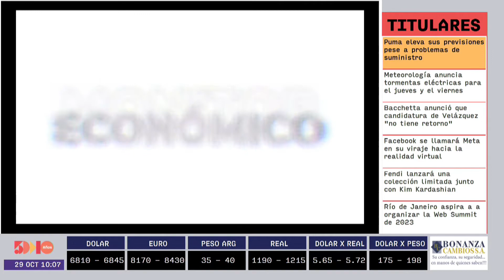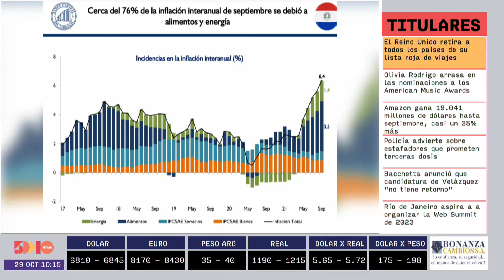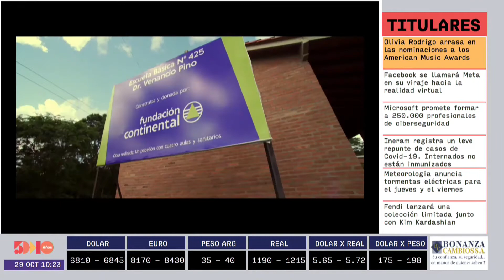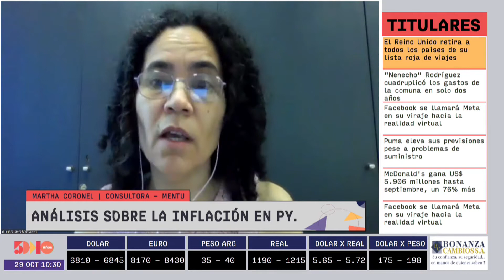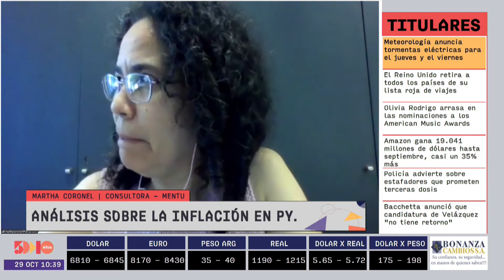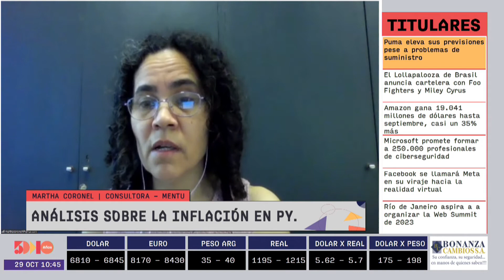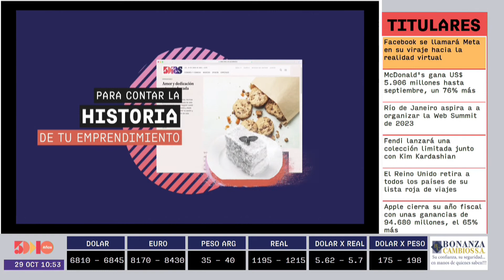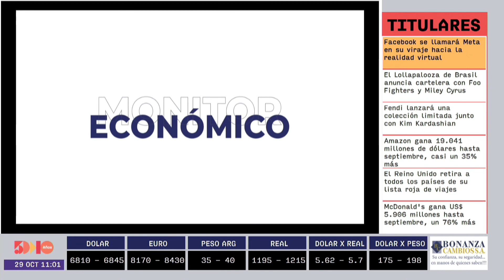Monitor Económico | 5días TV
Emitido el día Viernes 29 de Octubre.